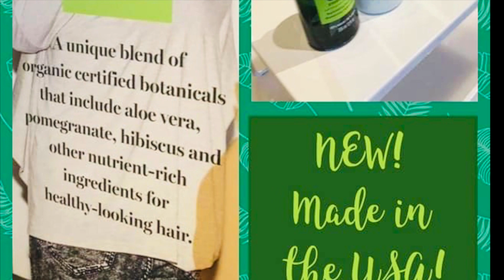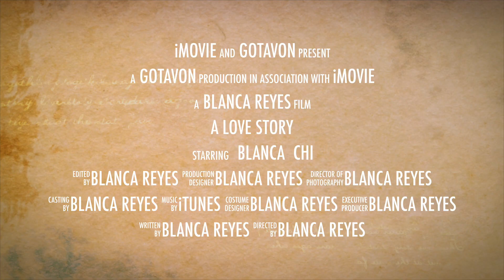Blanca & CHI ~ A Love Story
MY love story with Avon's new hair care. COMING SOON!
                             * Avon CHI Essentials*
 Avon has partnered up with CHI which is a global leading brand, (salon quality) to bring us a unique blend of organic certified botanicals that include aloe vera, pomegranate, hibiscus and other nutrient-rich ingredients for healthy-looking hair.

               AvonCHI Essentials include:
4 Products that are exclusively created for Avon

1.Replenishing Shampoo
2.Moisturizing Conditioner
3.Thermal Protecting Spray
4.Repairing Serum

* Sulfate Free
* Paraben Free

I received a sample pack at REPFEST this past summer and I am in LOVE!

These products will be available on my online store starting  campaign 24  October 30,2019